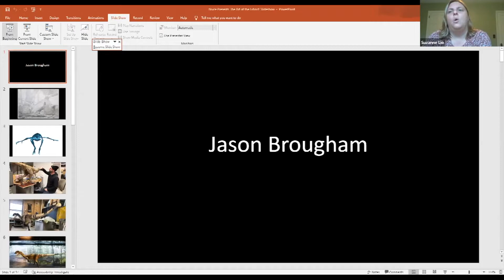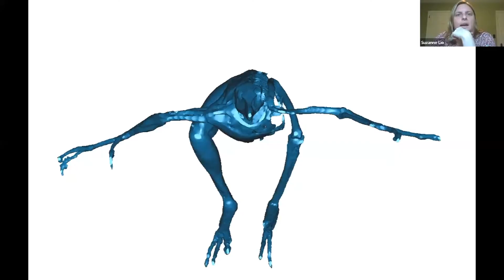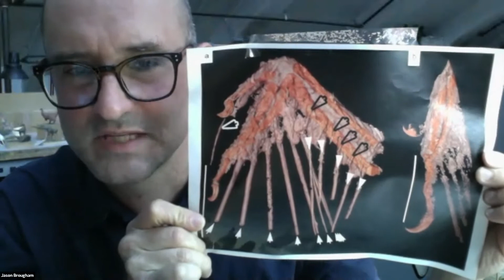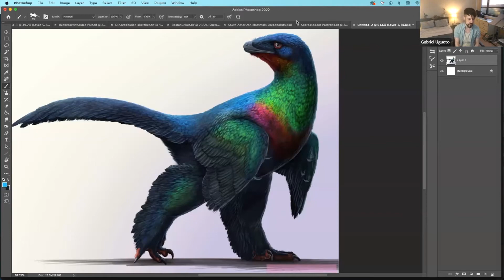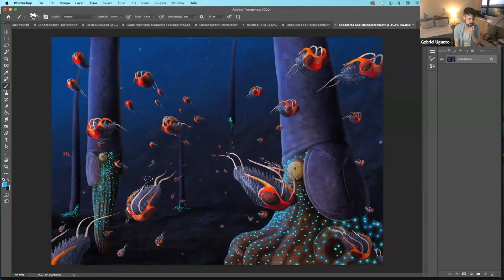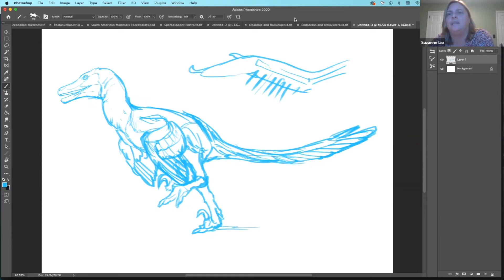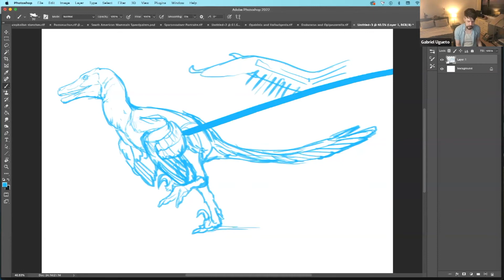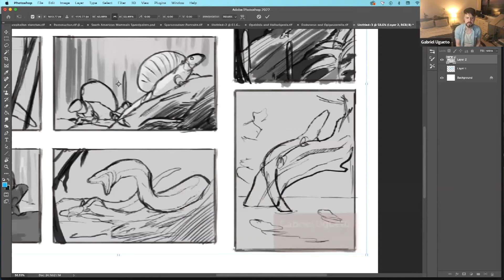Bruce Presents: The Art of the Extinct - A Conversation with Paleoartists Jason Brougham and Gab...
Dinosaurs have not roamed the earth for millions of years, and the only indication of their existence is revealed by fossilized remains discovered centuries later. Yet, through the dedication of scientists and paleontological artists, we can envision these dinosaurs as if they still walk among us. The Bruce Museum will delve into how artists can reconstruct the likeness of these prehistoric creatures when all they have to guide them are research documents, and ancient, petrified remains.

Join Suzanne Lio, Bruce Museum's COO, and Managing Director, as she interviews Jason Brougham, a paleontological artist, and sculptor behind the Bruce Museum’s model Dilophosaurus (a dinosaur once native to North America), and Gabriel Ugueto, a Miami-based scientific illustrator, whose work will be featured in Apple TV's Prehistoric Planet, streaming May 23, 2022.

The event is the 27th installment of the Bruce Museum’s acclaimed speaker series, Bruce Presents: Thought Leaders in the Fields of Art and Science. Support for Bruce Presents is generously provided by Berkley One, a Berkley Company.